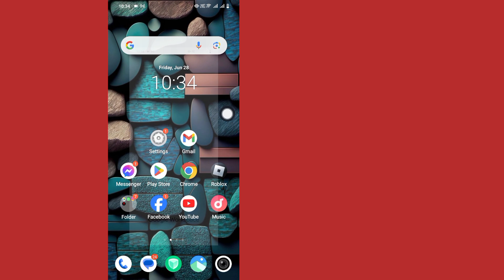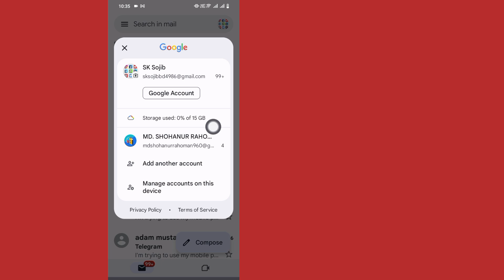How to Remove Gmail Account from Gmail App (2024)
how to remove a Gmail account from the Gmail app.

To remove a Gmail account from the Gmail app, you need to remove its Google account from your device.